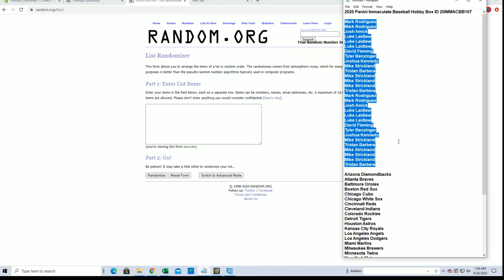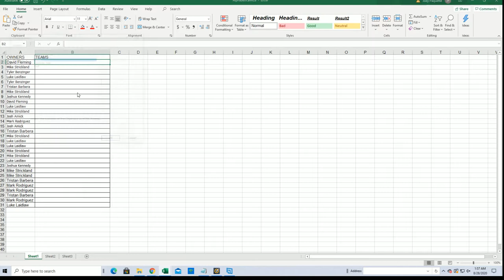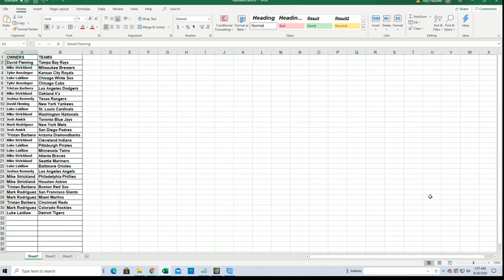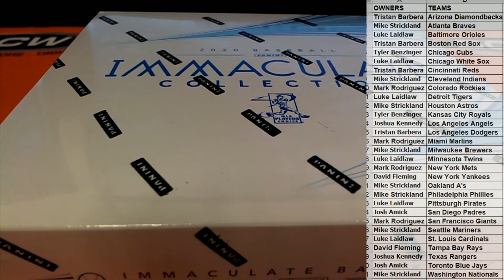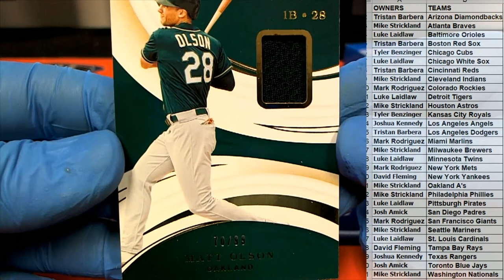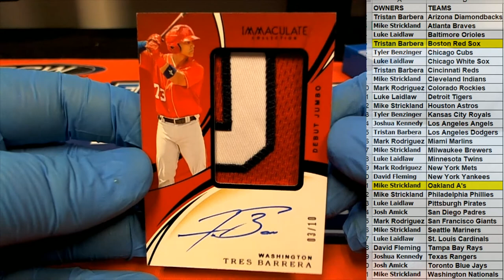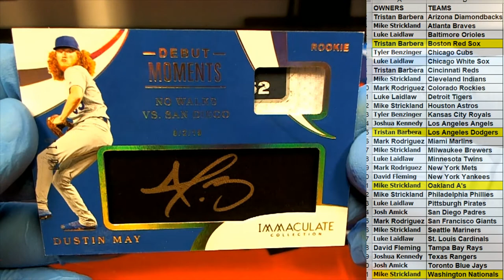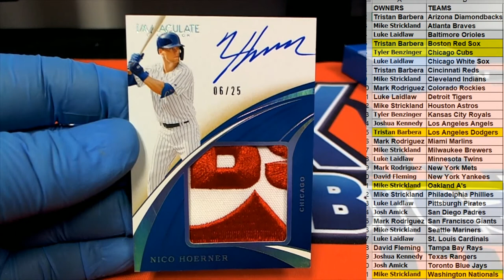2020 Panini Immaculate Baseball Hobby Box ID 20IMMACBB107